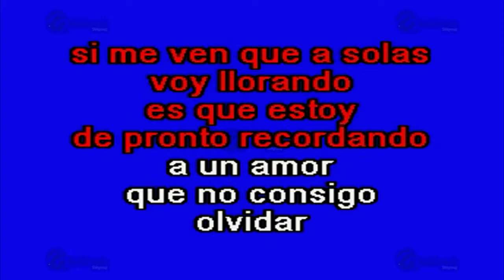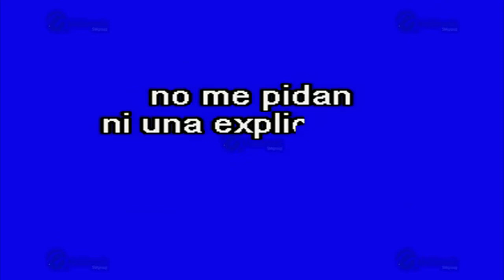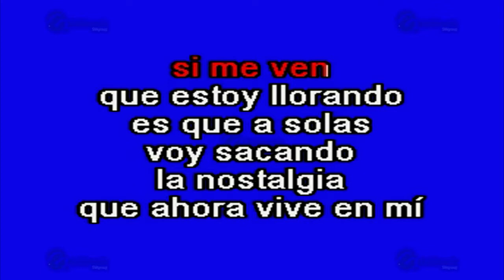Déjenme Si Estoy Llorando - Multikaraoke ► Éxito De Los Ángeles Negros Con Mariachi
Canción: Déjenme Si Estoy Llorando
(Solo Como Referencia)
Fue Éxito De: Los Ángeles Negros Con Mariachi

Clave Del Disco: OKE-0092
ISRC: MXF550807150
Copyright: Multimusic S. A. de C. V.